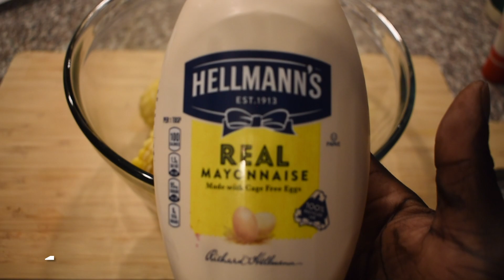ELOTE | The Best Mexican Street Corn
AMAZON STOREFRONT